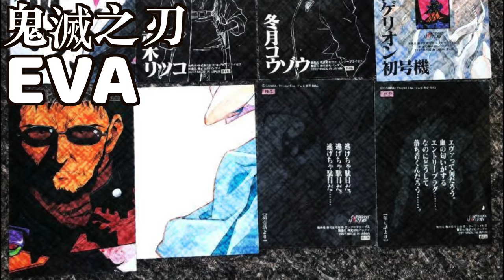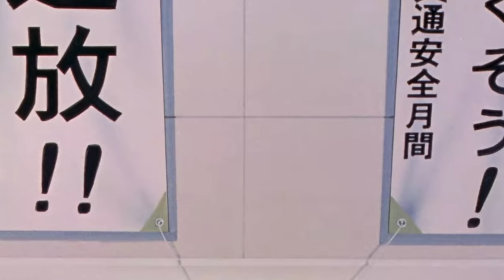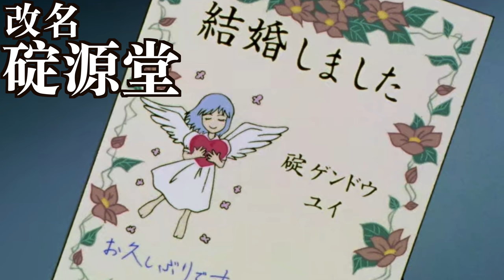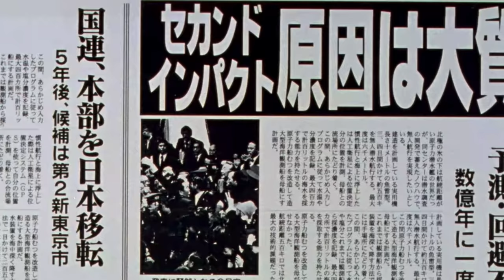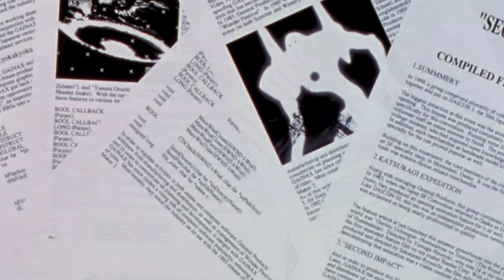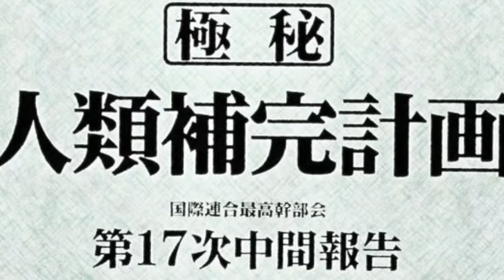（字幕）EVA（一）新世紀福音戰士 NERV的起源 大人的故事 TV版+劇場版全解析 「序、破、Q、終」【JoJo TV瞄芝士】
EVA估計是不少人的童年回憶，而它也是動漫歷久不衰的神作。這可不是亂說的喔，在鬼滅之刃出現前，EVA一直都是BD影碟的銷售冠軍。其實我之前也做過一個影片，分析鬼滅之刃為何會這麼火熱，有興趣的可以去看一下喔
然而這部90年代的作品為何會有這樣的影響力？同期龍珠、幽游白書、聖鬥士這些作品早已沒有了影響力。不過他們創造的人物還是值得回味的，想回味的朋友可以去看看我做的不可磨滅的反派的影片。
我覺得EVA之所以會一直維持熱度的原因，就是它自身的特殊性。其實要說到探討人性深奧的影片不祇是EVA，還有很多動畫都有著深刻的內涵。但是這些作品，從畫風或者敘事方法都讓人一眼就可以辨別出，這是一部沉重或者不好懂的故事，很多人因此卻步，就像我之前講的攻殼機動隊一般。
所以多數這類探討人性的故事，都是小眾作品，可以大熱的一般都會是熱血、王道、爽快的主流作品。
而EVA的特別之處在於，它是用主流少年動畫元素來包裝自己，擁有守衛地球這類王道題材，主角群都是剛剛準備成年的少年，又有機器人或再造人擊敗使徒的引人設定，加上動畫色彩鮮豔戰鬥爽快，讓很多不知情的少年都紛紛觀看，這樣使得EVA的受眾群大增。
不過其實EVA畢竟還是一部面向成人探討人性的故事，所以又給很多人留下了疑問，這樣就造就了這個歷久不衰的神作。
如果還沒看過我解析的EVA新劇場版的朋友可以去看看這兩部，或者看看破解謎團和新舊對比的影片，先了解下新舊差異。
那今天就來講講TV版吧

是一個分享探討神秘的古文明、都市傳說，分析離奇的案件、普及鮮為人知的家族、陰謀論，和對未來可能的假想、對經典電影或動畫解析，總之在這裡會分享一切值得窺探的事件喔！